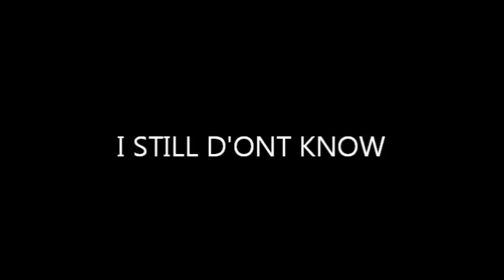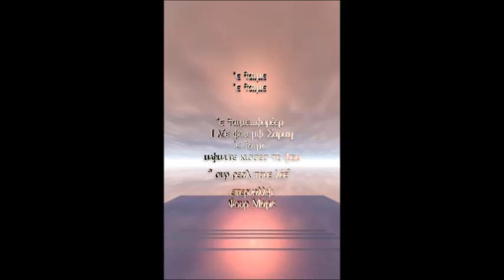I still don'know